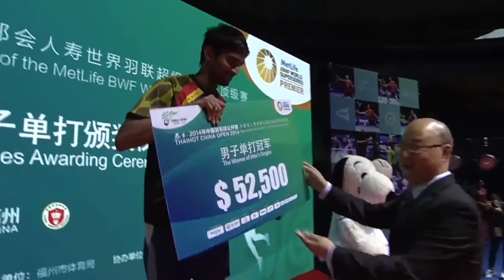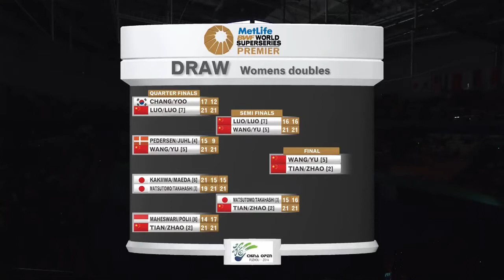F - 2014 China Open - Wang Xiaoli-Yu Yang vs Tian Qing-Zhao Yunlei